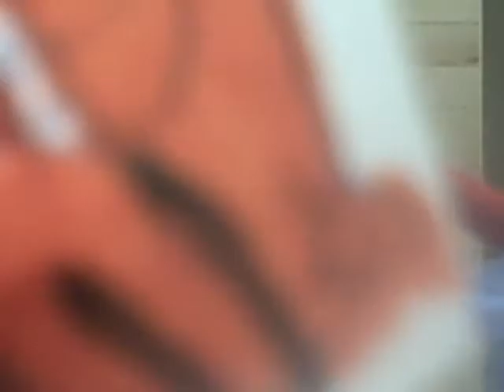hi,i'm garfield......and i'm calvin (randomguy tribute)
garfield and calvin are at each other's throats,of course,arguing over who's comic strip is better.